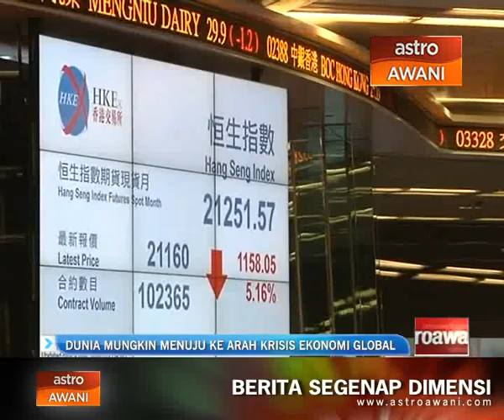Dunia mungkin menuju ke arah krisis ekonomi global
Dunia kini mungkin sedang menuju ke arah krisis ekonomi global.

Menurut Penganalisis Ketua Pakar Ekonomi Alliance Bank Malaysia Bhd, manokaran mottain ini berdasarkan perkembangan ekonomi yang disaksikan di serata dunia sejak kebelakangan ini.